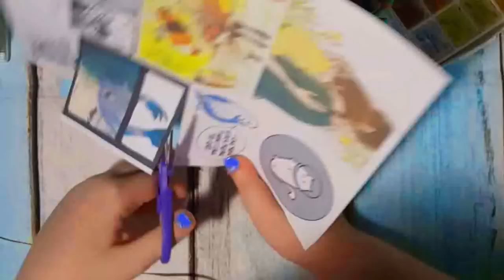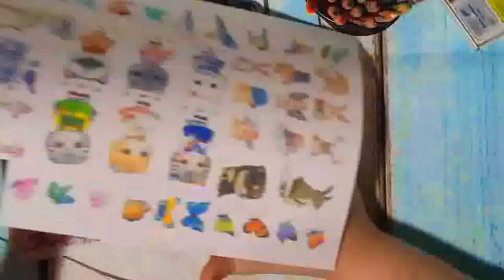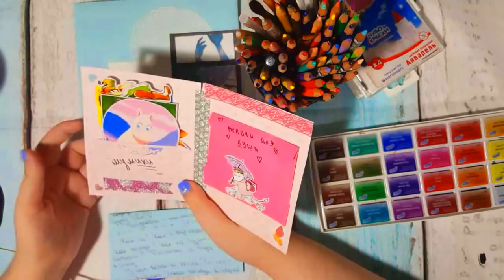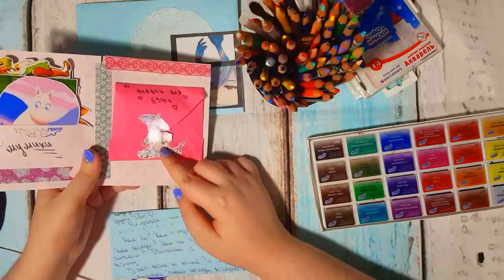DIY / MAIL ART / ФОЛДЕР НА ТЕМУ 🌷НЕЖНОСТЬ🌷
музыка в ролике:
How Will I Cope - Martin Hall
While You Can - Martin Hall
In And Out Of Love - Martin Hall
On A Wire - Martin Hall